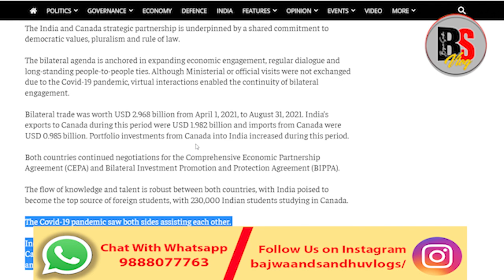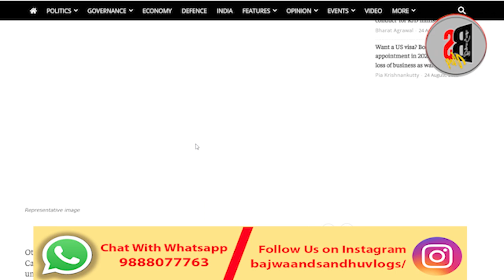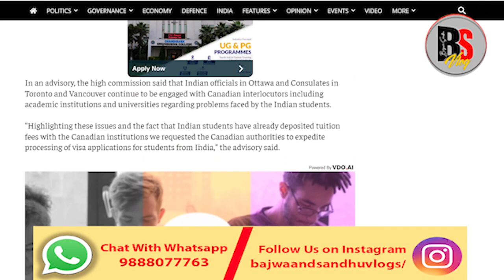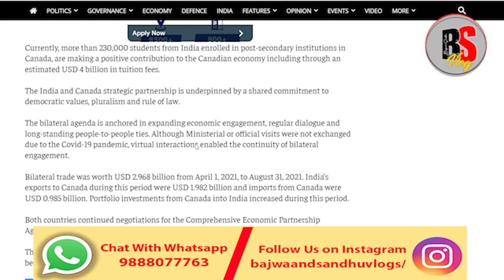Good News For Canada Processing time & Students Results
ਧੰਨਵਾਦ

Our goal is to provide accurate and clear information to our brothers. We want to protect our brothers and sisters from agents. For this we want to get the research base information and share it with you through our channel so that you can save your rights and money. We are not in favour of displacement of Punjab but if Punjabis still want to go abroad and settle down. If you want to make your fortune with your hard work then you fall prey to these agents and you are the victim of a lot of loot. Our aim is to lodge your own file. Can do We are not very good at it but we are able to guide our youth in the right way. Give us love

Thanks